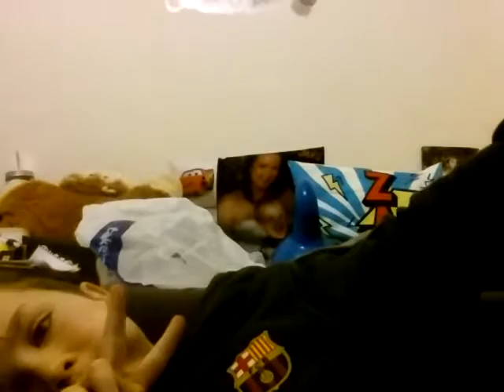Hello i'm Jamie and Jayden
Wolfy//gamer